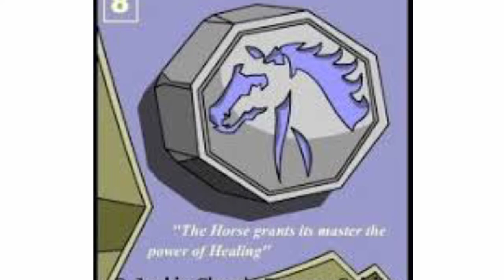Jackie Chan Cartoon Magic Stone Power's And Full infotmation|Tamil|Ramesh Viscom Student|Part#1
All my YouTube family Happy New year 2019

 This video for 2019 first video for our Channel

This video for Jackie Chan Cartoon Magic Stone full information power's and .how to use that power's video
YouTube series for Cartoon Tamil Explanation .

Keep support our YouTube Chennal And Fallow my YouTube Chennal